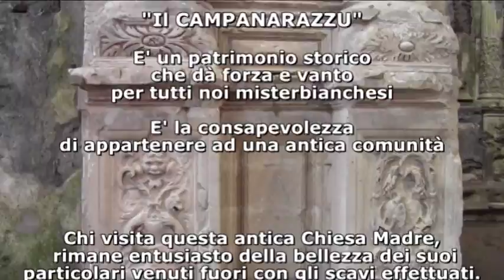MISTERBIANCO CAMPANARAZZU 2016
Video Immagini antica Chiesa Madre di "Campanarazzu", sepolta dalla lava dell'Etna nella Eruzione del 1669. Il Tempio sacro è riemerso con le sue bellezze artistiche ed architettoniche, con i recenti scavi  effettuati.